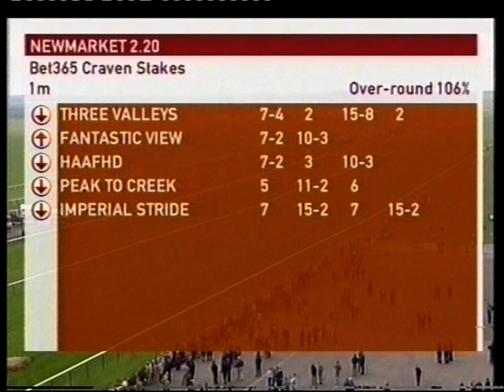2004 Bet365 Craven Stakes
Date: Thursday 15th April 2004 |
Course: Newmarket |
Distance: 1m |
Going: Good |
Winning Time: 1m 38.33s |
Winner: Haafhd (Richard Hills) [B W Hills] |
Runners: 5